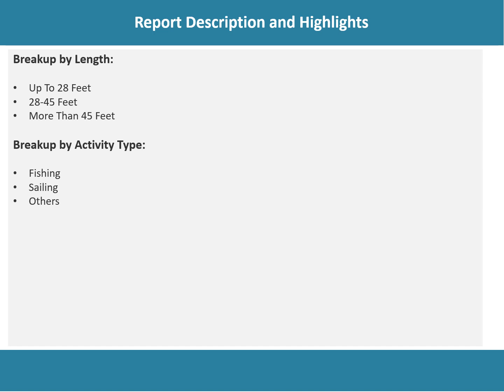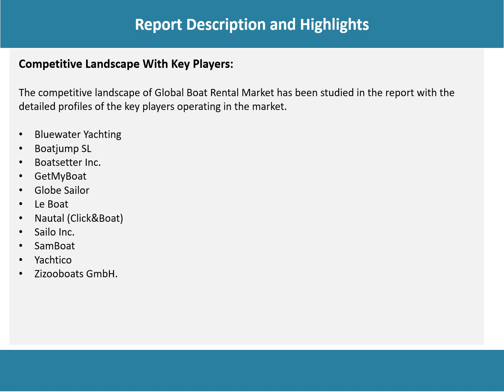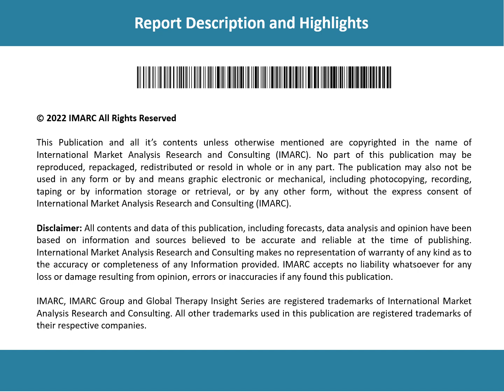Global Boat Rental Market Share, Trends 2023-2028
The global boat rental market size reached US$ 18.4 Billion in 2022.